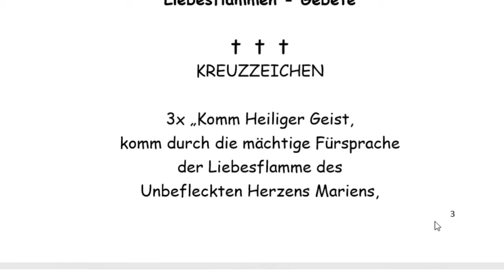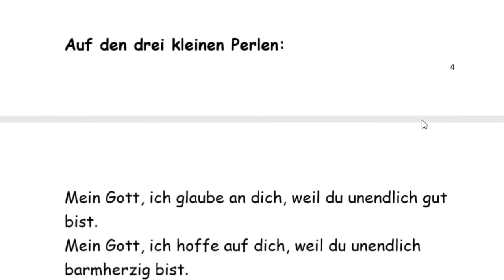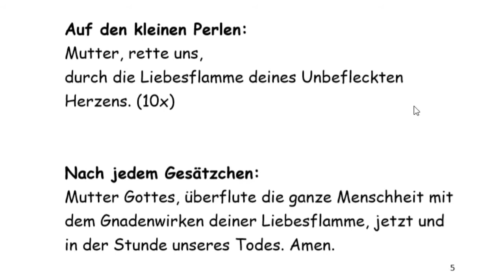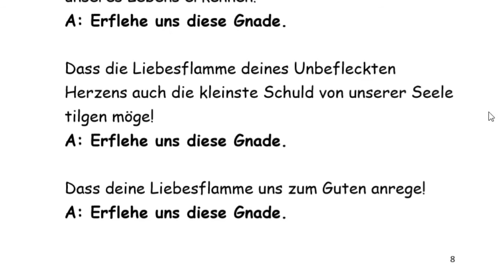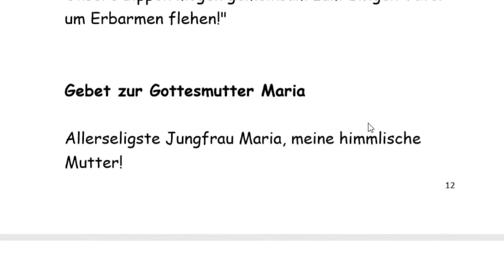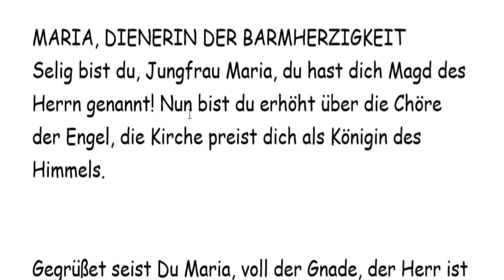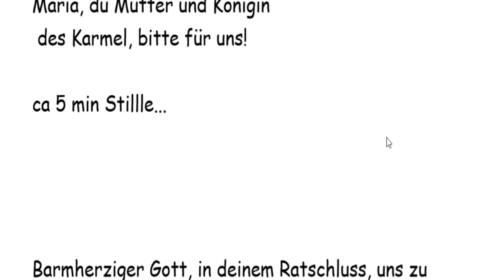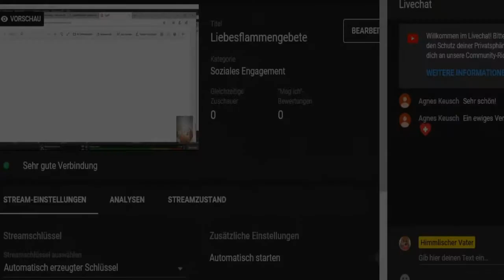3. TAG: MARIA, DIENERIN DER BARMHERZIGKEIT und Liebesflammengebete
Selig bist du, Jungfrau Maria, du hast dich Magd des Herrn genannt! Nun bist du erhöht über die Chöre der Engel, die Kirche preist dich als Königin des Himmels.

Gegrüßet seist Du Maria, voll der Gnade, der Herr ist mit Dir! Du bist gebenedeit unter den Weibern und gebenedeit ist die Frucht Deines Leibes Jesus, Heilige Maria, Muttergottes, bitte für uns arme Sünder, überflute die ganze Menschheit mit dem Gnadenwirken Deiner Liebesflamme, jetzt und in der Stunde unseres Absterbens. Amen.

Gegrüßet seist Du Maria, voll der Gnade, der Herr ist mit Dir! Du bist gebenedeit unter den Weibern und gebenedeit ist die Frucht Deines Leibes Jesus, Heilige Maria, Muttergottes, bitte für uns arme Sünder, überflute die ganze Menschheit mit dem Gnadenwirken Deiner Liebesflamme, jetzt und in der Stunde unseres Absterbens. Amen.   Maria, du Mutter und Königin  des Karmel, bitte für uns!

ca 5 min Stillle...

Barmherziger Gott, in deinem Ratschluss, uns zu erlösen, hast du die selige Jungfrau, deine demütige Magd, zur Mutter Christi erwählt und zur Teilnahme an seinem Heilswerk berufen. Hilf uns, dass wir wie Maria mit ganzer Hingabe dir dienen und uns bereitwillig einsetzen für das Heil der Menschen. Darum bitten wir durch Christus, unseren Herrn. Amen